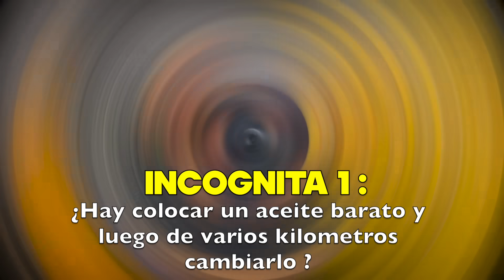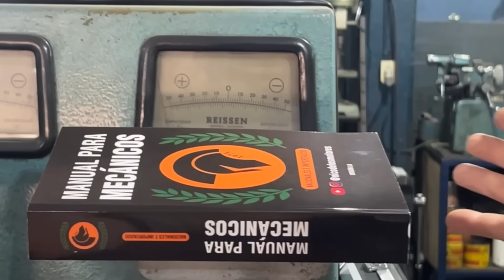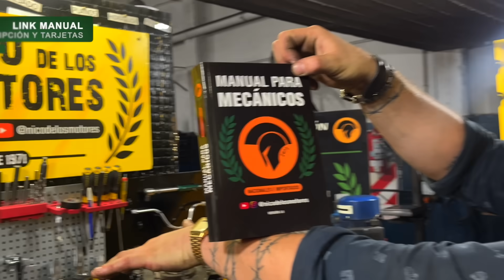COMO ASENTAR A TU MOTOR? PALIZA O COMO UNA NENA?